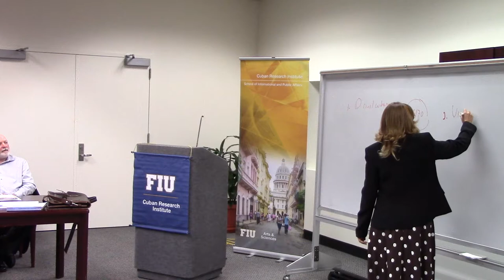Toward a Civil Law in Cuba "Lecture in Spanish" Part 1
In this lecture, Professor María Elena Cobas Cobiella explained the most significant aspects of civil law in Cuba in the past, present, and future.